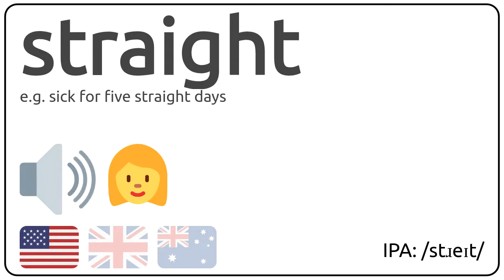How to pronounce straight in english?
How to pronunce straight in english
How to pronunce straight in american accent 🇺🇸?
How to pronunce straight in british accent 🇬🇧?
How to pronunce straight in australian accent 🇦🇺?

Como se dice straight en ingles?
Como se pronuncia straight en ingles?